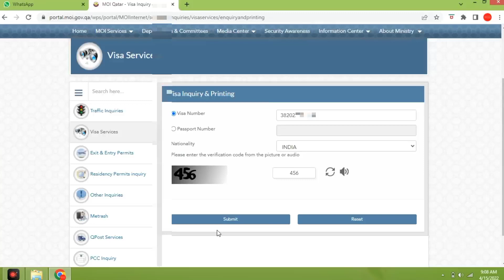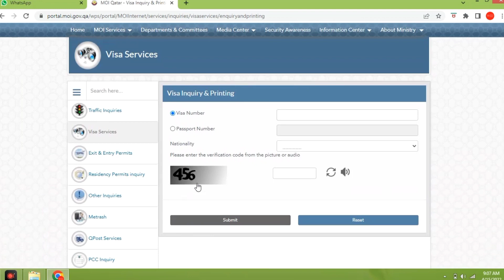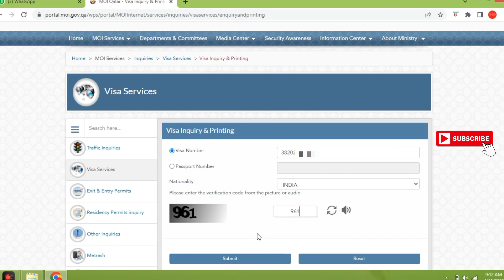visa kaise check kare | transferred to resident | how to check visa by passport number | qatar id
visa kaise check kare.
how to check qatar visa.
passport number se visa kaise check kare.
visa online kaise chdck kare.
qatar ka id kaise check kare.